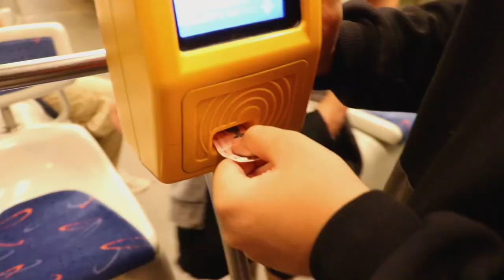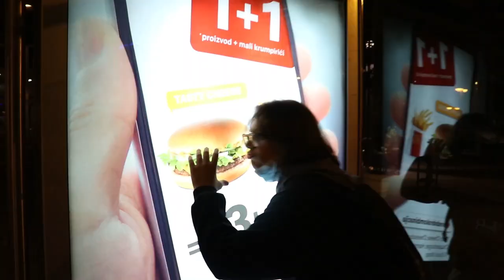SKORO SU POLOMILI PAULA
Vraćam se snimanju za YouTube. Nisam već dugo pa sam odlučio ponovo početi. Hvala, uživajte!

Ako želite dobivati obavijesti svaki put kad objavim video uključite zvonce pored subscribea.